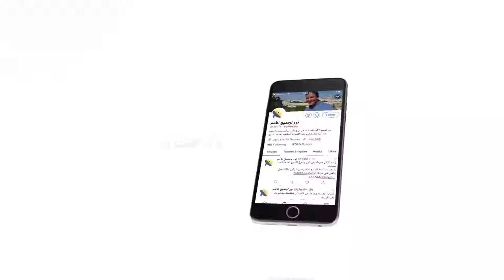447 الصفات تكون موجودة في الطبيعة الإلهية إذا كان بينها علاقة